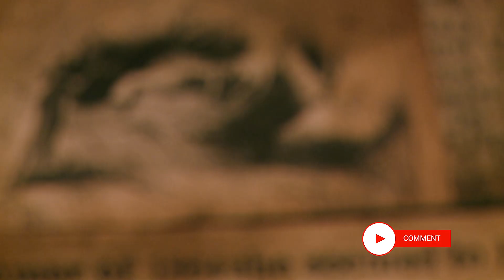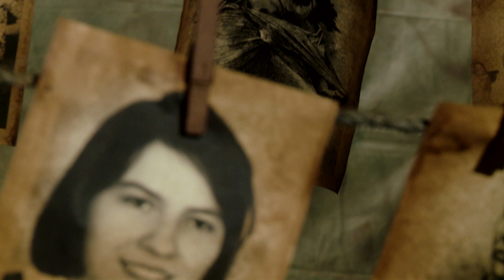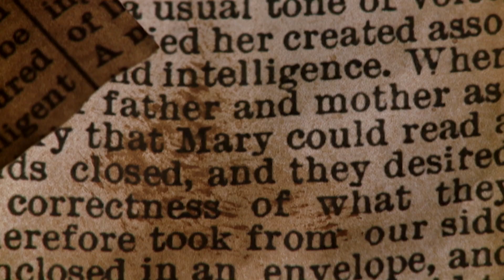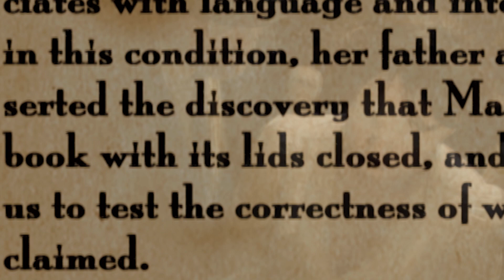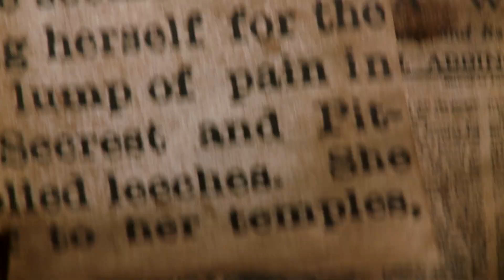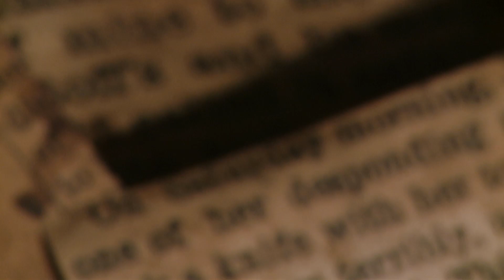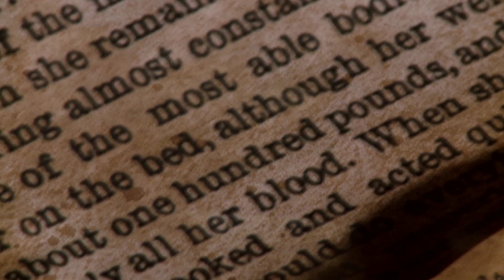Exorcism, Possession with Leeches. The real Emily Rose Exorcism. The Exorcist appears in small town.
Real Exorcisms, Possessions with Leeches. The real Emily Rose Exorcism. The Exorcist Believer appears in small town. Scary, evil & true. Excerpts for The Possessed on Prime Video and Tubi.